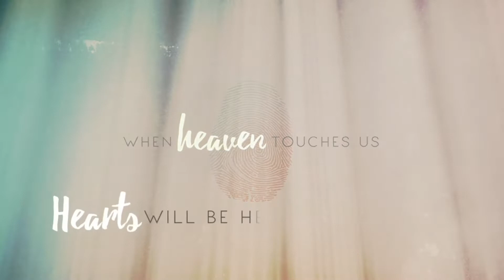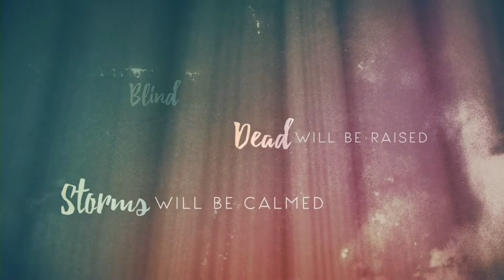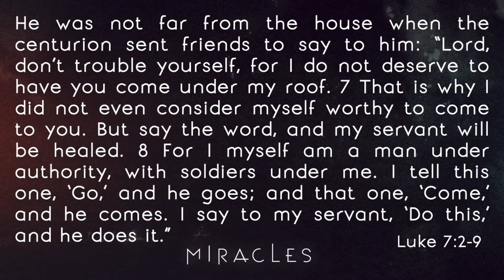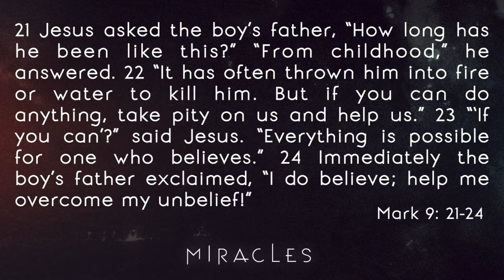Miracles // Lesson 3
Lesson 3 from the sermon series, Miracles, preached by Scott Allen, Senior Minister at the Johnson Street Church of Christ on Sunday, June 14, 2020.